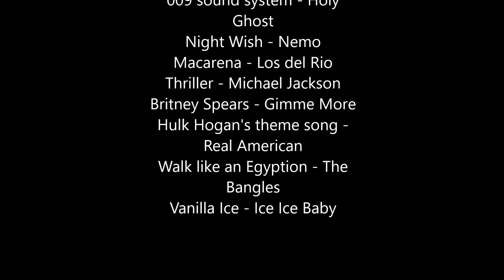Who says workouts have to be dull and boring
In this video I top out on Stone Mountain, only to have a bit of fun